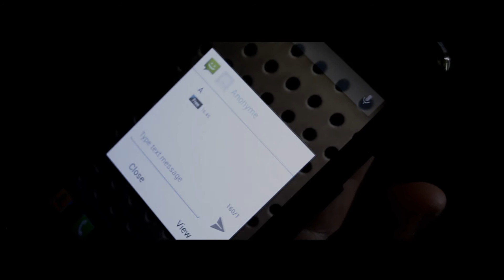Wik'horror - Keep Code Entertainment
Vous ne regarderez plus jamais votre téléphone de la même manière...

Remerciements à Amélie.